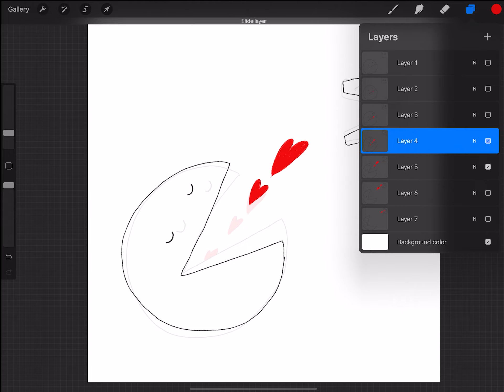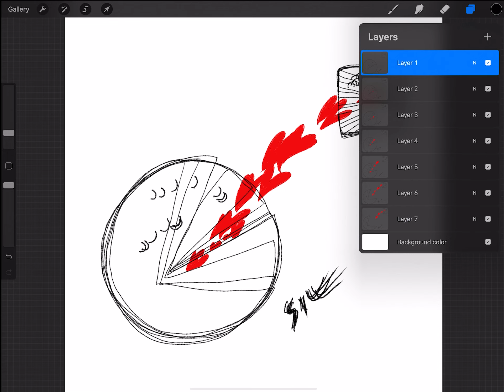Feeding Love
How to make Feeding Love, a simple 2D animation with iPad Pro-PROCREATE
(from Playlist Heart story"